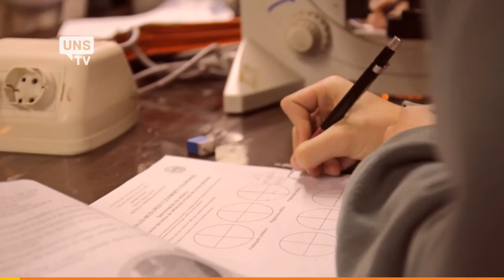UNS TV - Cuatro Ojos 10 - Licenciatura en Ciencias Geológicas Parte II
¿Qué estudia un Licenciado en Ciencias Geológicas?
¿De qué trata la geología y a qué se dedica un Geólogo?
Parte II

Hablan: Marina Castro, alumna de Ciencias de la Administración; Jorge Caló, docente de Licenciatura en Ciencias Geológicas; Guillermo Pera Vallejos, graduado de Licenciatura en Ciencias Geológicas; y Pablo Simoncini, alumno de Licenciatura en Ciencias Geológicas.